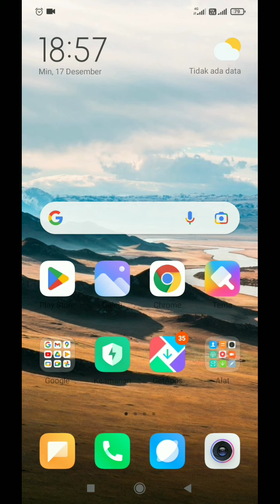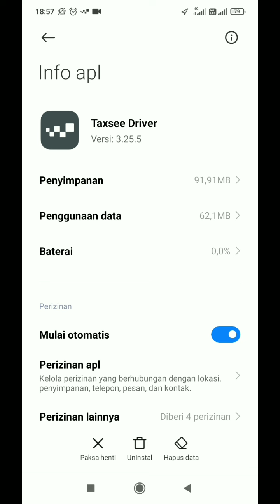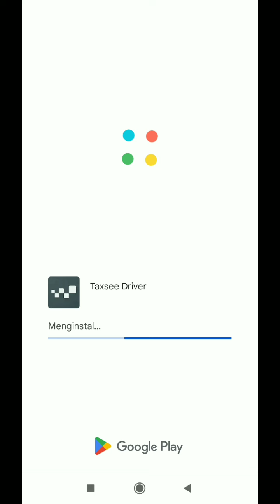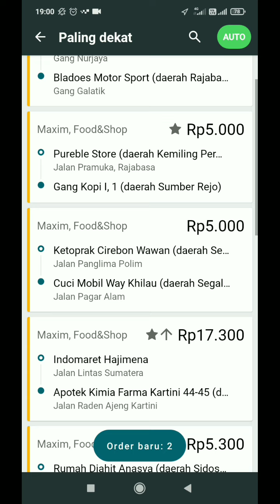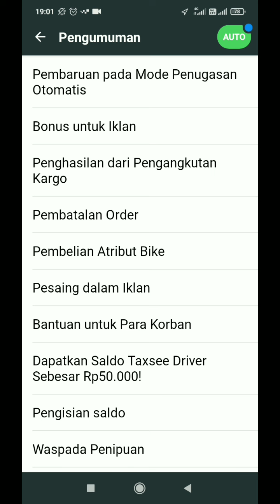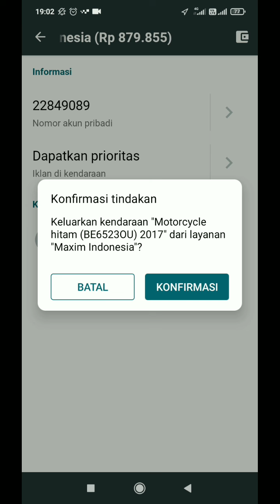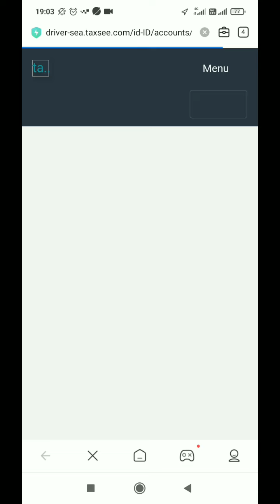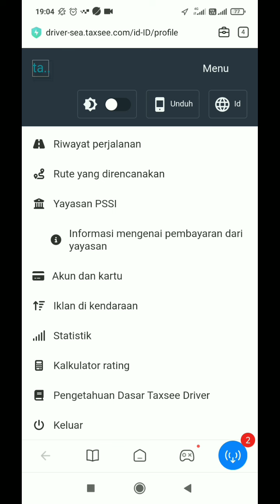UPDATE MAXIM DRIVER..!! MAXIM DRIVER VERSI TERBARU..!! BUKA APK MAXIM MUNCUL PEMBAHARUAN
halo semua, dalam video ini saya akan berbagi tentang update maxim driver. maxim driver versi terbaru tentunya. pada saat membuka apk maxim driver akan muncul perintah untuk memperbaharui aplikasi.

nah, seperti apa apk maxim drivernya...?? yuk, simak videonya berikut ini...

salam...